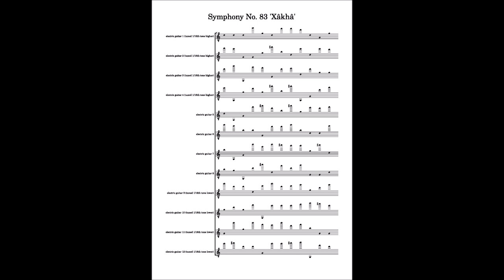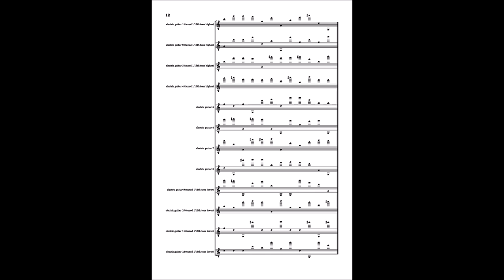Symphony No. 83 'Xâkhâ' for 12 electric guitars (2024) [MIDI mockup]